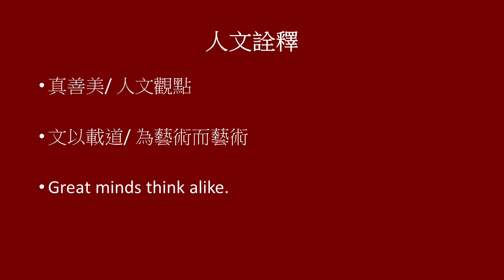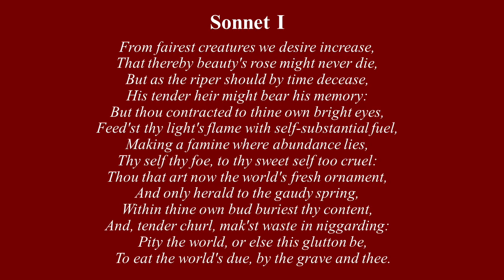末世伏爾泰【莎士比亞十四行詩之1：人文詮釋與賞析】（Shakespeare’s Sonnets）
0:00 導論
3:22 讀詩
4:16 逐句賞析詮釋